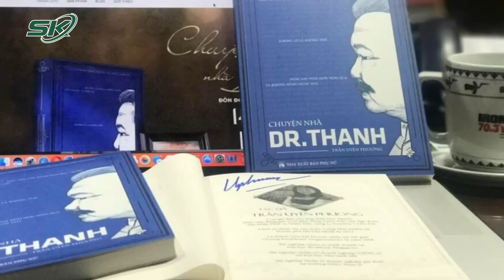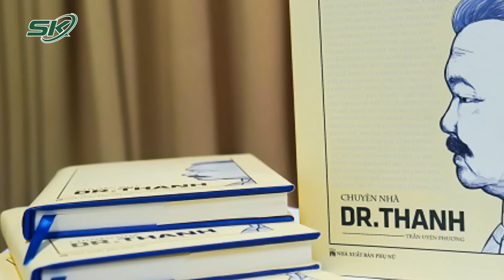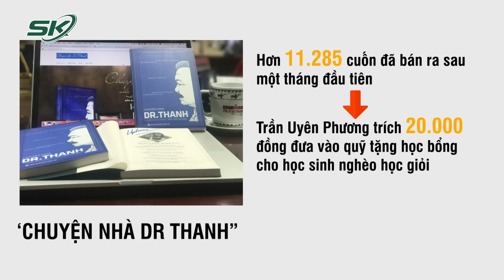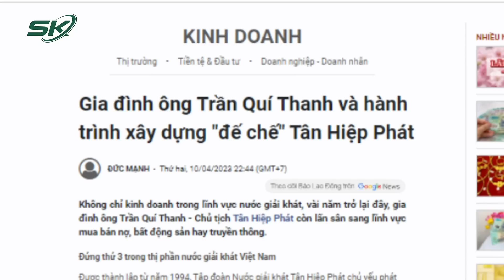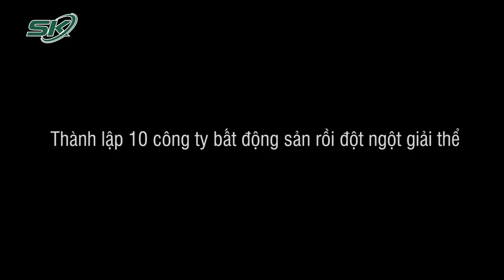Ái Nữ Tân Hiệp Phát: Từ Hào Quang Đến Con Đường Vướng Vòng Lao Lý Của Trần Uyên Phương | SKĐS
SKĐS | Trước khi bị khởi tố, bắt tạm giam cùng bố Trần Quí Thanh dấu ấn bà Trần Uyên Phương - ái nữ tập đoàn Tân Hiệp Phát để lại là 1 người phụ nữ tài năng, giàu có và cách làm việc đầy táo bạo. Hào quang của bà Trần Uyên Phương trong quá khứ như thế nào? Tại sao người phụ nữ này lại vướng vòng lao lý? Mời quý vị theo dõi video ngay sau đây.

Mời quý vị và các bạn xem thêm: Cựu GĐ Sở GD-ĐT Thanh Hóa Ăn Chia Cùng Thuộc Cấp Tiền “Lại Quả” Hơn 6 Tỷ Đồng Như Thế Nào?